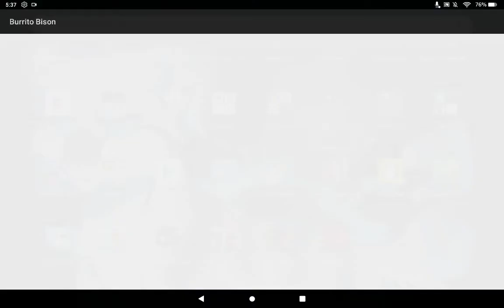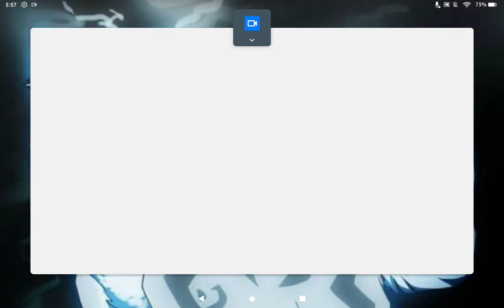Playing Burrito Bison and killing gummy bears part 1